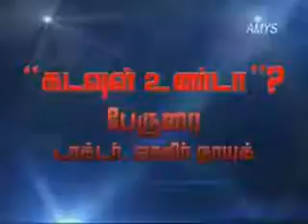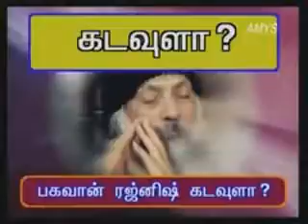கடவுல் உண்டா?zakir naik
addalaichenai